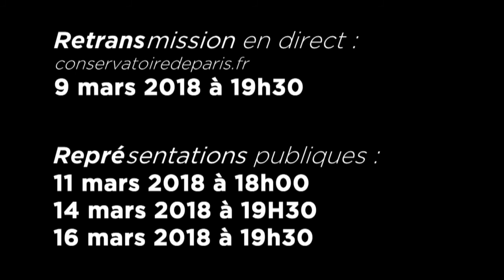Giulio Cesare in Egitto | Montage d'un opéra - Épisode 2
Suivez pas à pas et en vidéo la création du prochain opéra au Conservatoire de Paris.

Avec Marguerite Borie, metteur en scène et Darren Ross, chorégraphe

Programme
GEORG FRIEDRICH HAENDEL
Giulio Cesare in Egitto
Livret de Nicola Francesco Haym

Distribution :
Orchestre du Conservatoire
Philipp von Steinaecker, direction
Marguerite Borie, mise en scène
Laurent Castaingt, scénographie et mise en lumière
Pieter Coene, costumes
Darren Ross, chorégraphie
Départements des disciplines vocales, et des disciplines instrumentales classiques et contemporaines et de musique ancienne.
Giulio Cesare - Aliénor Feix
Cleopatra - Iryna Kyshliaruk
Tolomeo - Paul Figuier
Cornelia - Cyrielle Ndjiki Nya
Sesto - Brenda Poupard
Achilla - Jean-Christophe Lanièce
Curio / Nireno - Jiaming Zhang
Nirena / Fortuna - Victoria Jung

Retransmission en direct sur notre site le 9 mars 2018. Présenté par Arnaud Merlin.
Représentations les 11, 14 et 16 mars 2018 au Conservatoire de Paris, Salle Rémy Pflimlin

Production : service audiovisuel du Conservatoire de Paris
François Buren, image
Florent Ollivier, son
Agnès Démaret, réalisation et montage